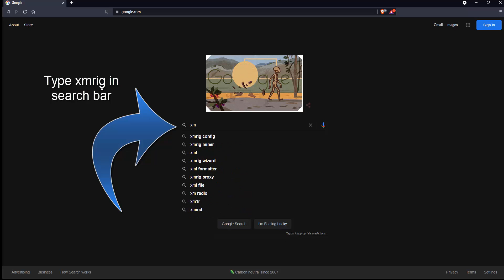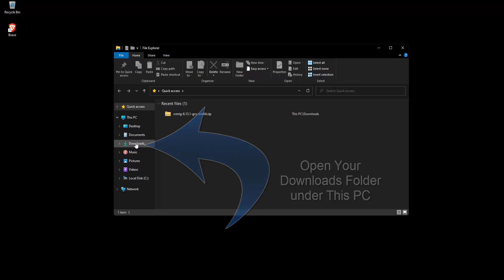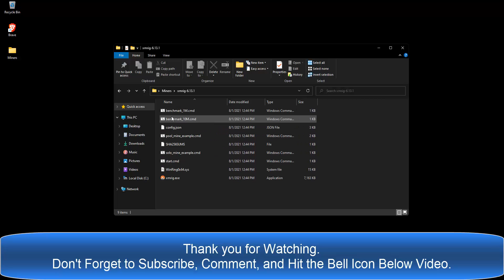XMRig Miner Installation Made Easy: A Beginner's Guide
In this video, we'll show you how to install XMRig Miner, a popular open-source software used for mining Monero cryptocurrency. If you're new to mining and want to get started with XMRig, this beginner's guide is perfect for you. We'll walk you through the installation process step-by-step, so you can start mining Monero in no time. We'll cover everything from downloading the software to configuring your mining settings. By the end of this video, you'll have a solid understanding of how to install XMRig Miner and start mining Monero. So, let's get started! XMRig Download